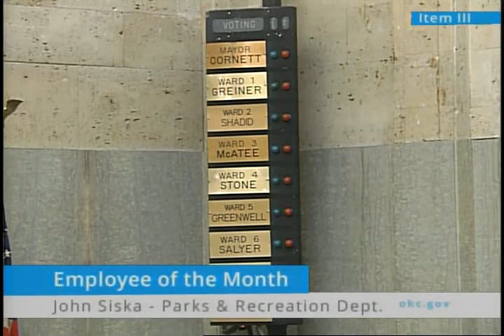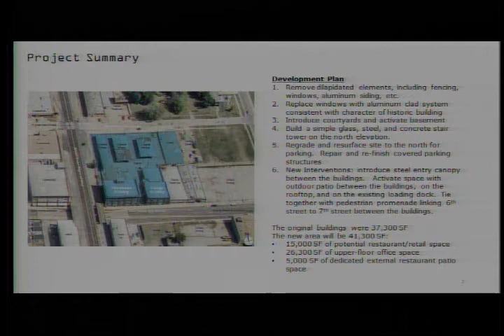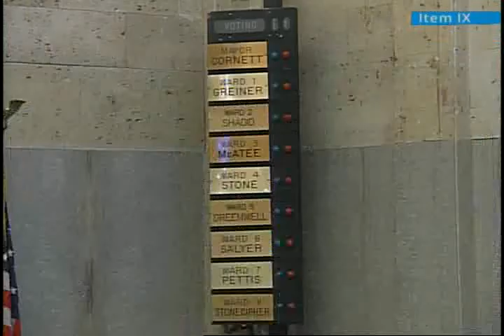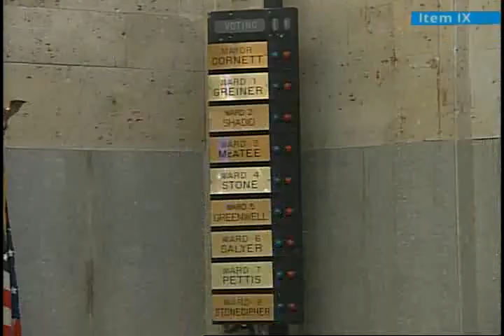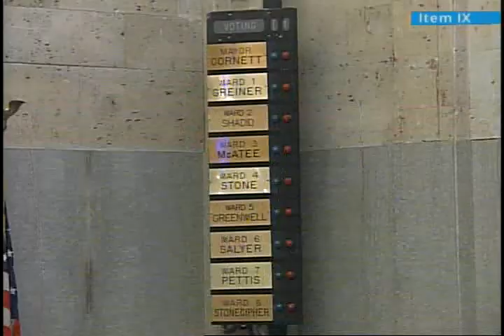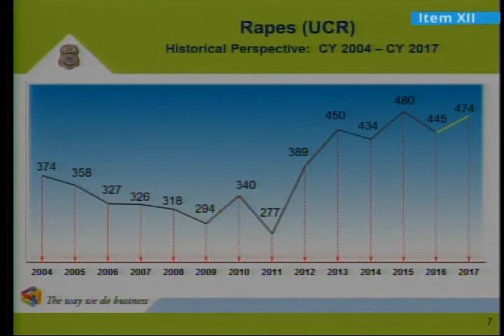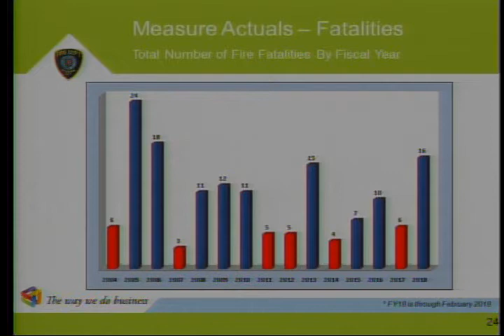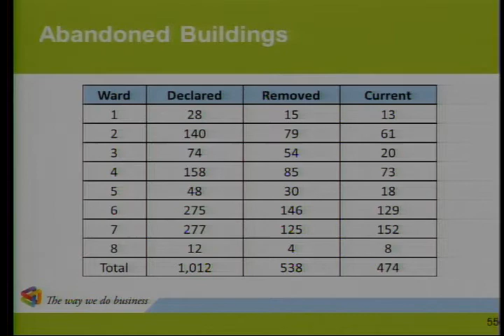Oklahoma City City Council - Tuesday, March 13, 2018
The regular meeting of the Oklahoma City City Council for